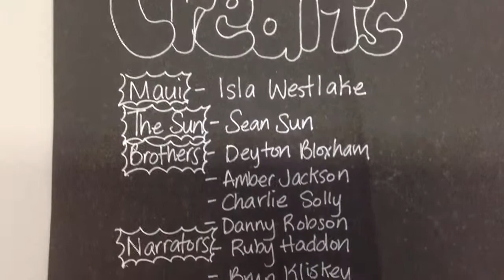Maui and the Sun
By Isla, Sean, Ruby, Deyton, Amber, Bryn, Charlie, Danny